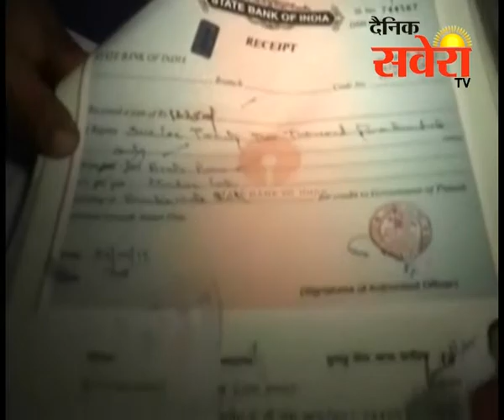जालंधरः बुढ़ापा पेंशन दिलाने का झांसा देकर रजिस्ट्री करवाने वाले 5 जालसाज काबू